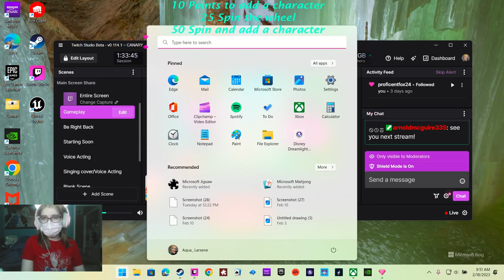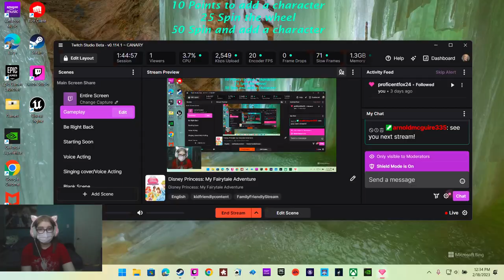Disney Princess: My Fairytale Adventure